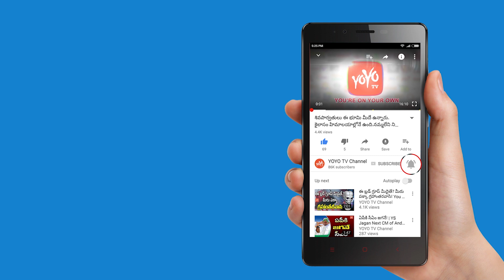Tollywood Celebrities Jai Hoo Song by Telangana Govt | Telugu Mahasabhalu 2017 | YOYO Cine Talkies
Tollywood Celebrities Jai Hoo Song by Telangana Govt
Telugu Mahasabhalu 2017

Surabhi.